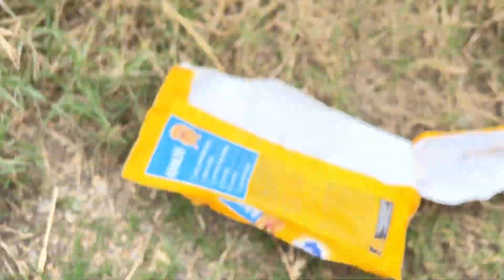Hay palomo que desastre hicimos 👀😱